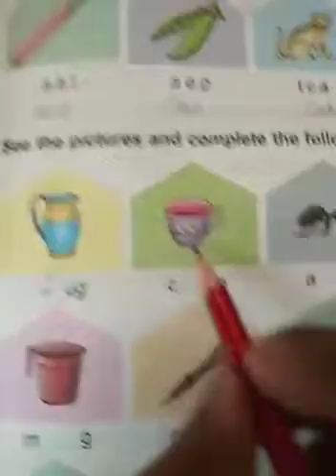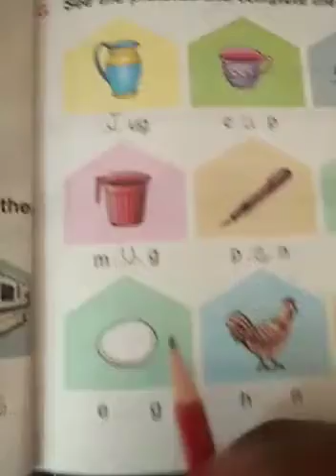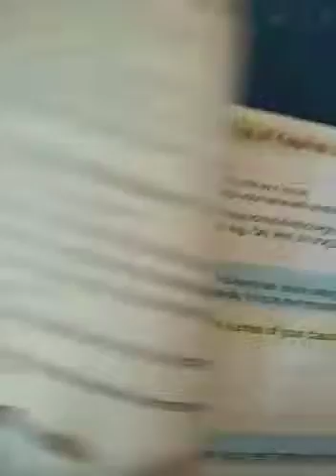Class 1 English grammar lesson 1 part 6